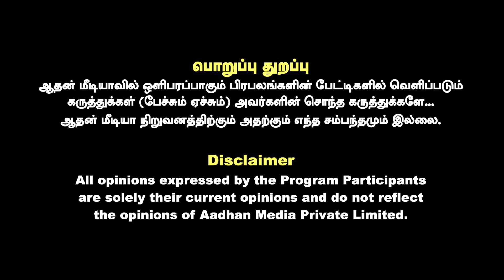அமலாக்கத்துறையிடம் சிக்கிய ராசா பினாமிக்கள் | உடைக்கும் குமரகுரு | Aadhan News